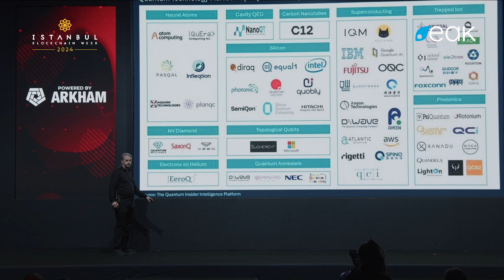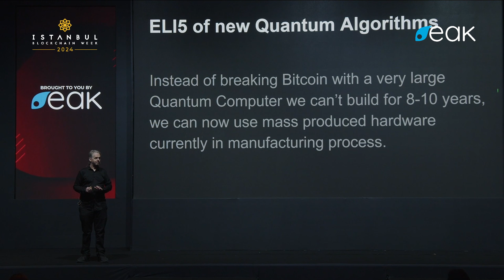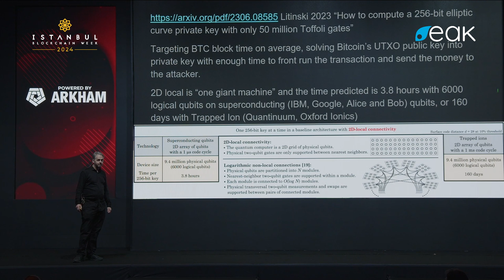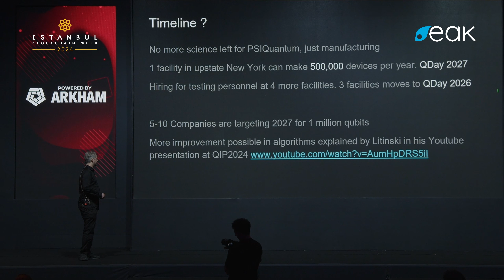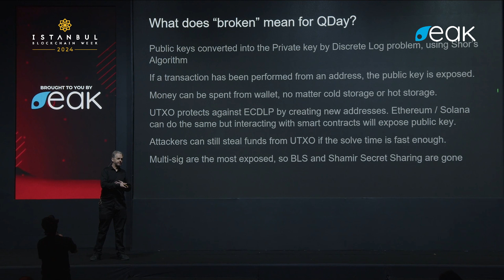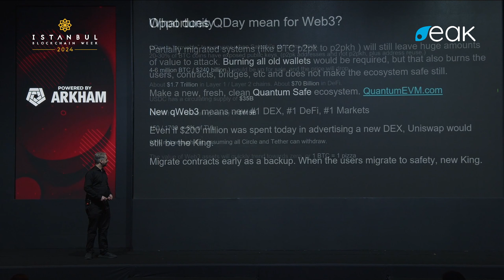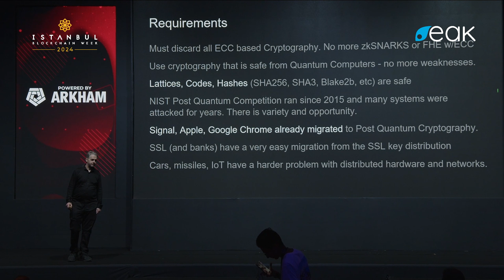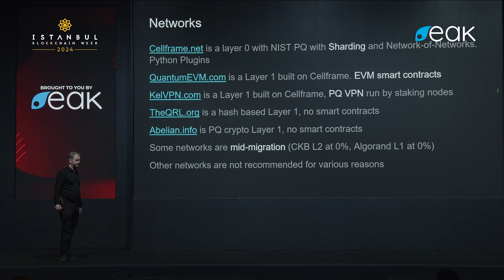Ian Smith - Quantum Computing vs. Web3 Cryptography: Risk, Challenges & Opportunities - IBW24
Check out Ian Smith, CEO at QuantumEVM's speech titled "Quantum Computing vs. Web3 Cryptography: Risk, Challenges & Opportunities", at Istanbul Blockchain Week 2024!

0:09 - Quantum computing and its opportunities in Web3/blockchain
4:00 - Feasibility of breaking cryptography
4:30 - Different quantum computing hardware technologies
5:05 - Time required to derive private keys
6:15 - Timeline for solving cryptography and implications for Web3
7:14 - Quantum AI potential and next targets for quantum algorithms
8:15 - Impacts on blockchain transactions, smart contracts, and staking
10:22 - Building post-quantum cryptography and quantum-safe algorithms
12:03 - Migration plans to post-quantum cryptography and integration with blockchain systems
14:00 - Quantum opportunities, future experiments, and applications in blockchain

Is your company a part of the Web3 ecosystem? We'd love to help you grow in the space.